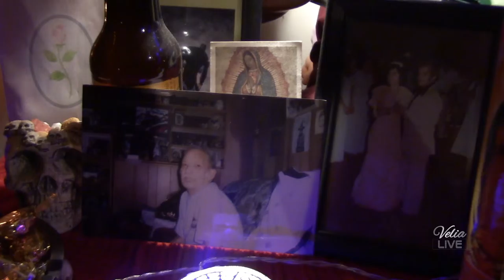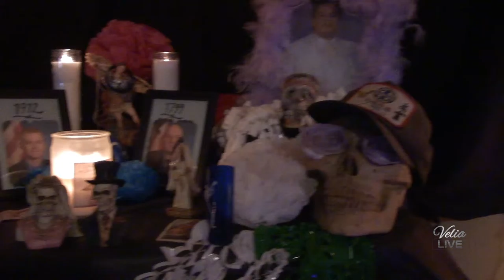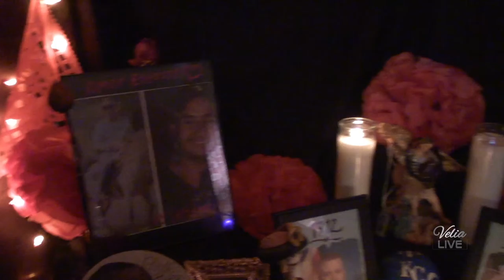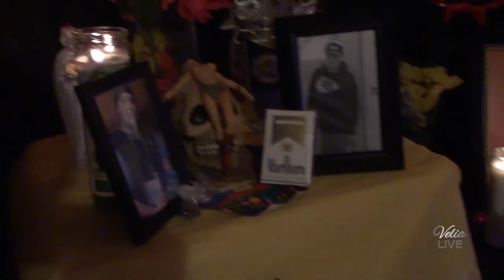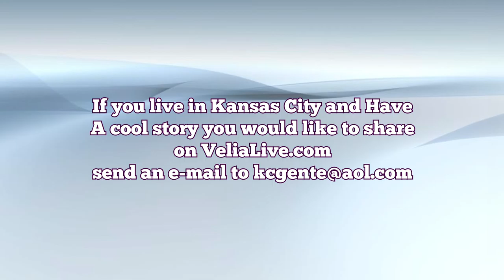Explanation of Altar for Dia de los muertos. What do you need for your Altar?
Altar for Day of the Dead